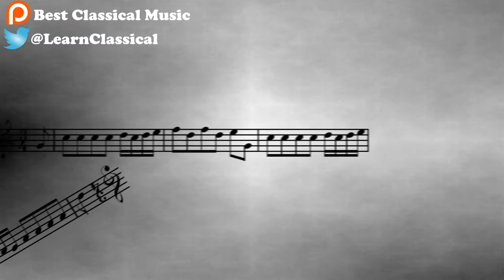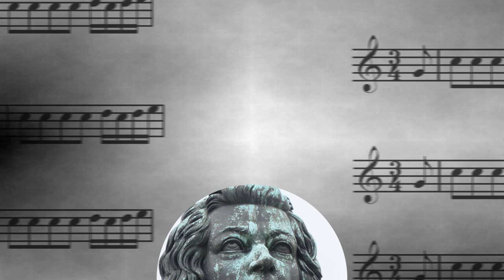Morceau de Concert | Camille Saint-Saëns | June 6 2017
Go directly to the masterpiece: 0:48

Best Classical Music here, and today’s masterpiece is “Morceau de concert, Op. 154” by Camille Saint-Saëns. He was a French composer, organist, conductor, and pianist. He is known especially for “Le carnaval des animaux”, or “The Carnival of the Animals” in English. “Morceau de concert, Op. 154” is a piece for harp and orchestra composed in 1918 dedicated to Nicole Anckier.

About Best Classical Music:

Hi!